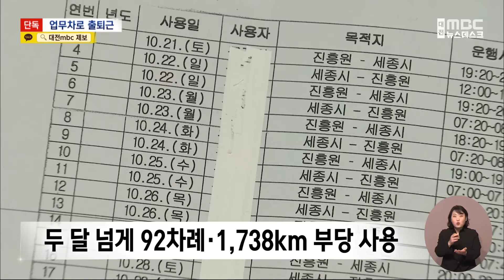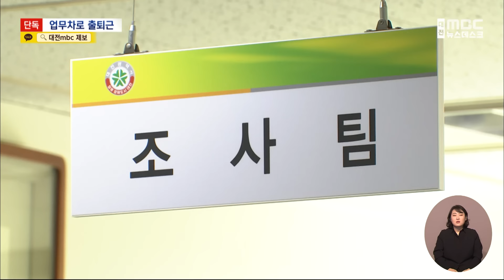[단독] '두 달간 92차례' 업무차로 출퇴근 (2024.03.13/뉴스데스크/대전MBC)